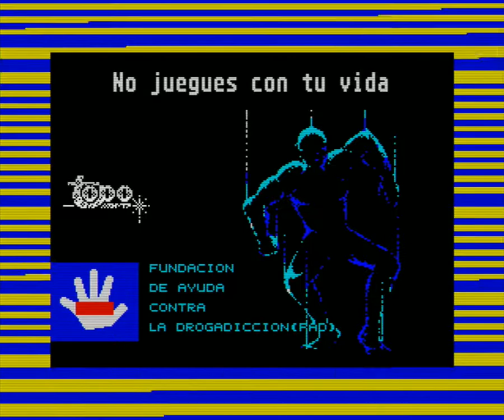Fundacion de Ayuda contra la Drogadicción (ZX Spectrum)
No juegues con tu vida